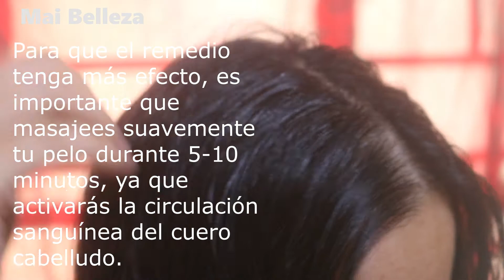El Mejor Tratamiento Para Crecer el Cabello en 1 semana.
Mi otro canal: Las especias